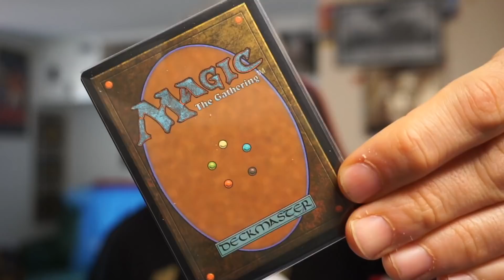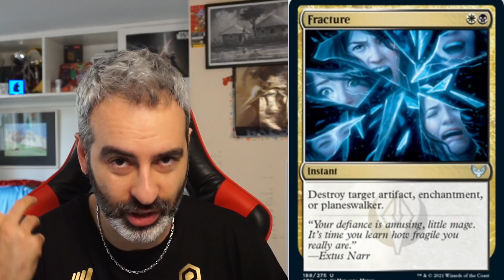Top 10 - Le migliori dieci carte di Strixhaven per il formato Modern - Magic The Gathering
La prima top 10 del canale!!! Ma davvero? Siamo pazzi?? Cosa è questo ben di dio? ;)

Oggi vediamo le migliori dieci carte di Strixhaven per il formato Modern. Sono degli "hot take", vediamo se ci azzecco.

E voi, cosa ne pensate? Siete d'accordo?

0:00 Introduzione